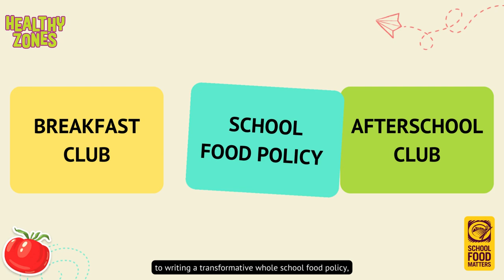What it means to be a Healthy Zone school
Our Healthy Zones programme helps schools develop a strong school food policy that keeps junk food out and puts children’s health first. This means introducing sustained changes to the menu such as plant-based days, water only and switching puds for fruit.